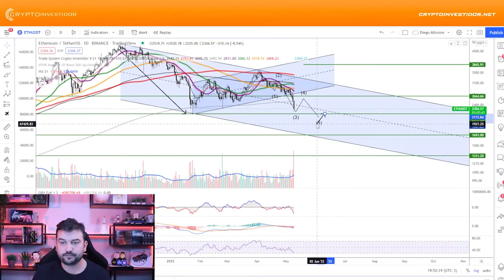ETHEREUM PODE CHEGAR A U$1600 | Cortes Crypto Investidor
Corte da Live Crypto Investidor realizada em 09/05/2022. A LIVE ocorre toda segunda-feira as 19:00hrs no canal oficial da Crypto Investidor.

O conteúdo deste vídeo é de caráter informativo, embasado em minha própria opinião. Atentem-se que não sou um consultor financeiro, e qualquer informação contida no vídeo não deve ser tomada como um conselho financeiro.  Faça sua própria análise antes de fazer qualquer investimento, e nunca invista mais do que esteja disposto a perder.